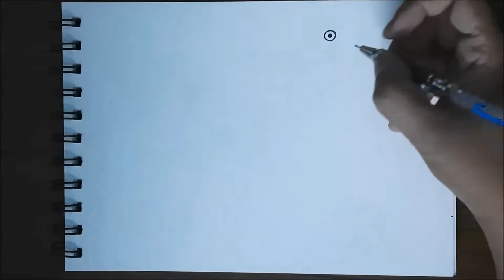Hornbill | Colour Pencil Drawing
Do You Know :
* Hornbills are omnivorous birds.
* Their animal-based diet includes various small birds, amphibians, small-sized mammals, reptiles, and insects.
* In plant-based foods, they are especially fond of fruits that are rich in lipid and sugar.
* They prefer such fruits due to their high requirement of energy.
how to draw birds
how to draw and colour hornbill
How to draw hornbill
how to draw wild birds